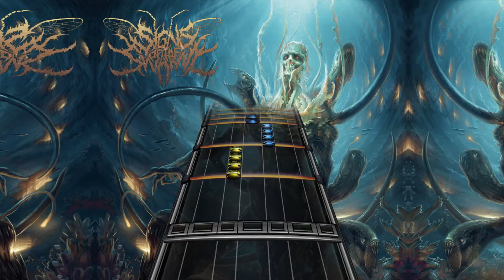Signs Of The Swarm - Nightcrawler